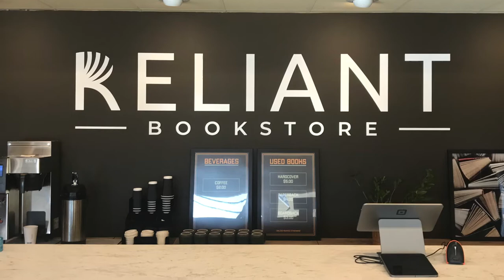Reliant Bookstore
Pick up holiday gifts now!  Reliant Bookstore carries a new card game that was
locally created! It’s called the “Dueling Llama”! Get your set today!